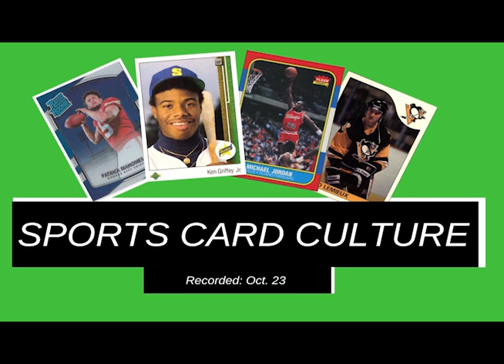Discussing early front runners for NFL MVP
Clint and John discuss who is in the conversation for the early favorites for NFL MVP. Listen the the entire discussion in podcast #3.